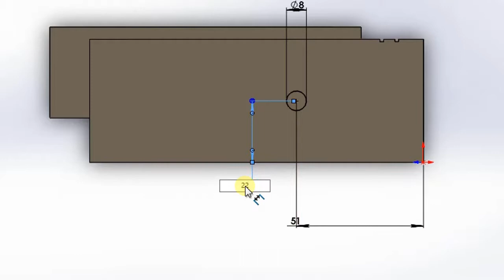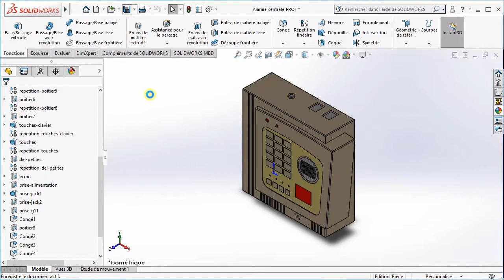SW18-Modifier la centrale d'alarme-6